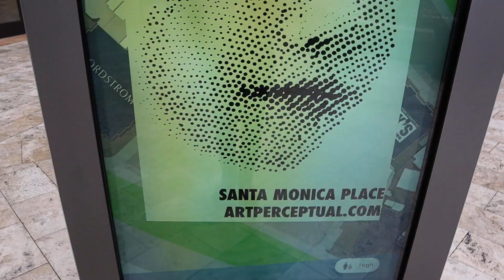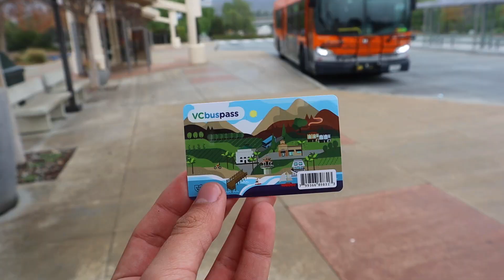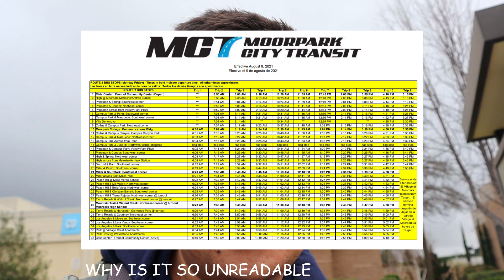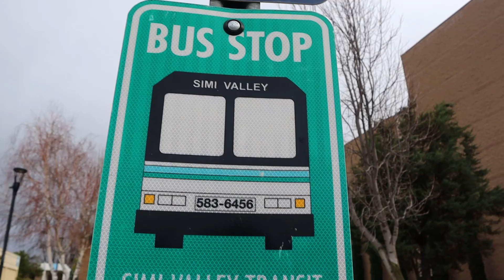I explored the Conejo Valley using public transit!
Watch me call myself a valley girl fully not knowing which valley I was in